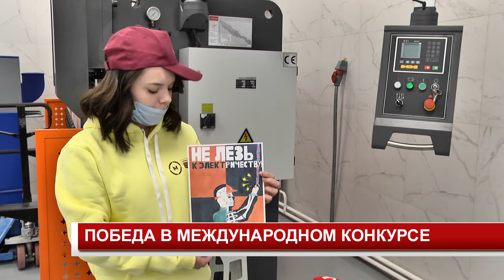ПОБЕДА В МЕЖДУНАРОДНОМ КОНКУРСЕ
Студентке из Канска удалось нарисовать рисунок, который сделал ее лауреатом "Охраны труда глазами детей".